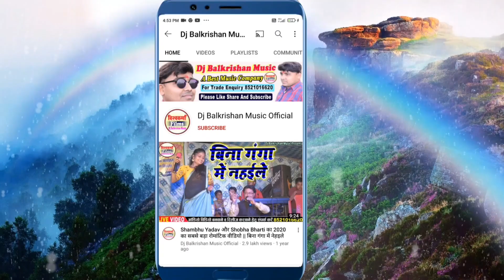भोजपुरी विवाह गीत || Poorab Disha Se पूरबे दिशा से चलले बेटी के बाबूChandani Yadav Vivah Songs 2022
► Song - Poorab Disha Se
► Singer - Chandani Yadav
► Producer - Balkrishan Yadav